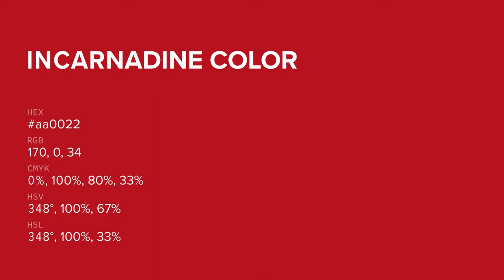Incarnadine color aa0022 hex color - Red color - Cool color aa0022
What color is Incarnadine ? aa0022 hex color - Red color - Cool color aa0022

Hex aa0022 Color Code is also known as Incarnadine color.